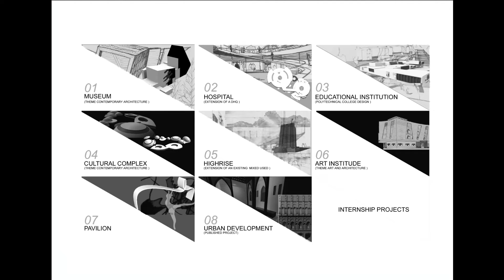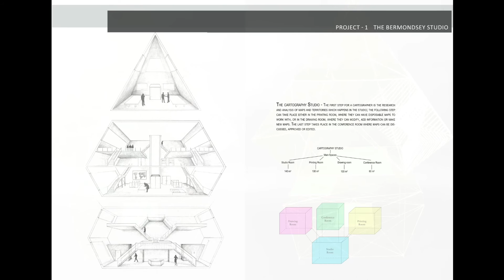A Decade of Designing Architectural portfolios! Here are a few !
You can also Design yours by getting an idea from these!
make it simple and professional
Symmetry I Quality I Order
For Questions feel free to comments !